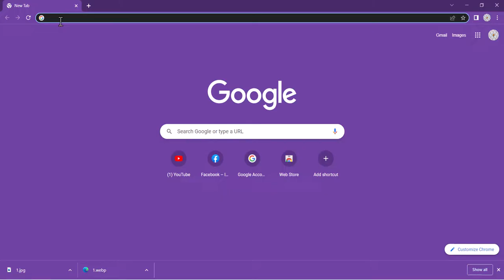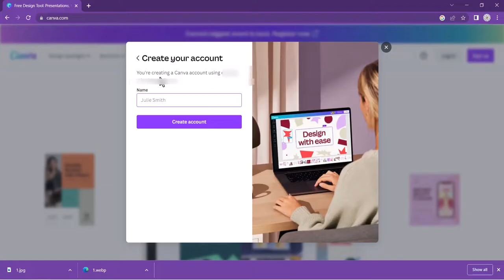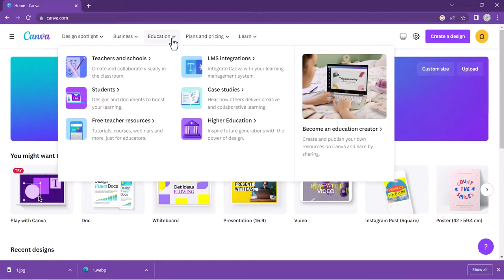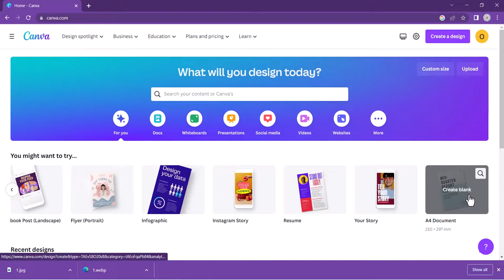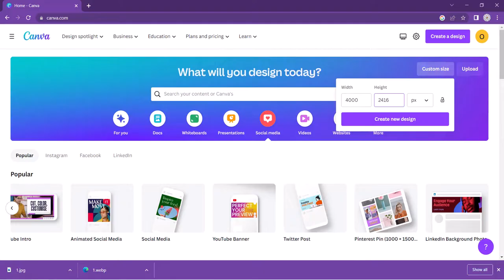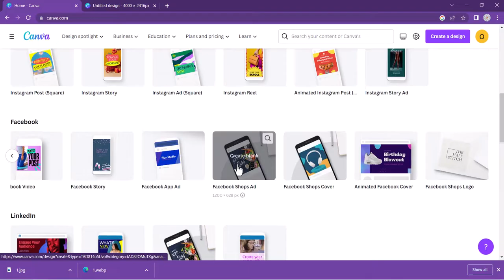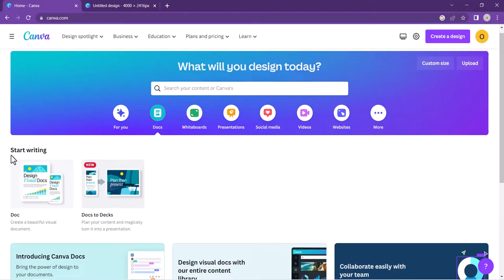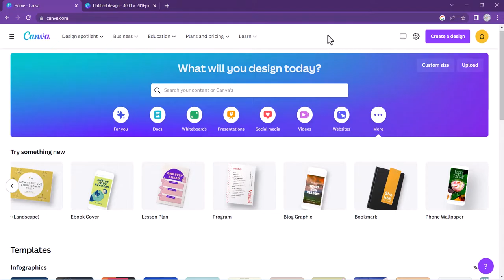Canva Account Creation & কীভাবে ক্যানভা ব্যবহার করবেন? | Bangla Tutorial | Graphics BMania